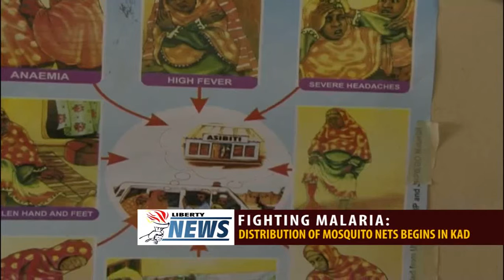FIGHTING MALARIA: DISTRIBUTION OF MOSQUITOE NET BEGIN IN KADUNA